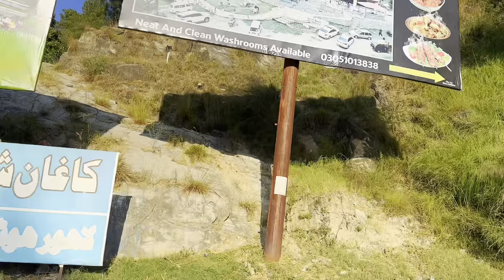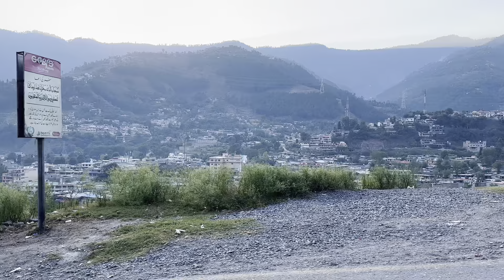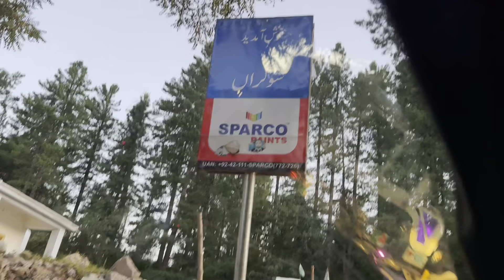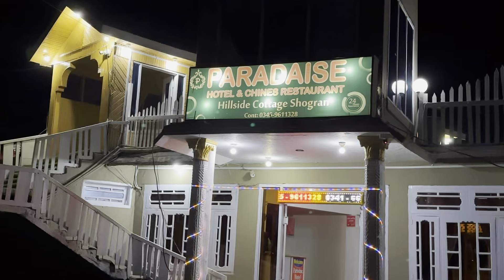Shogran Siri Paye | Naran Kaghan | North of Pakistan| vlog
Join me on an unforgettable journey through the breathtaking landscapes of Shogran and Siri Paye in the stunning Naran Kaghan region of northern Pakistan! In this vlog, we'll explore lush green meadows, majestic mountains, and serene lakes, showcasing the natural beauty that makes this area a must-visit destination.

I’ll take you through the hidden gems, share travel tips, and reveal the best spots for photography. Whether you're an adventure seeker or a nature lover, this vlog has something for everyone.

Timestamps: 0:00 - Introduction 1:30 - Arrival in Shogran 3:15 - Scenic views from Siri Paye 5:00 - Local culture and food 7:45 - Travel tips and recommendations 10:00 - Conclusion and reflections